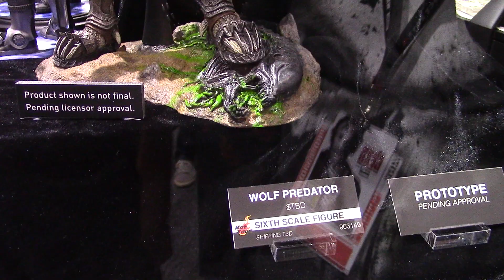SDCC 2107 HOT TOYS WOLF PREDATOR 2.0! Sideshow Collectibles Booth! AVP Alien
July 19, 2017 -  The 12" 1/6 scale Hot Toys Wolf Predator from Alien vs Predator Requiem, aka AVP 2!  This is the upgraded 2.0 version on display at the Sideshow Collectibles booth once again at the San Diego Comic Con 2017.

From the future Collection of MARLO ALQUIZA!